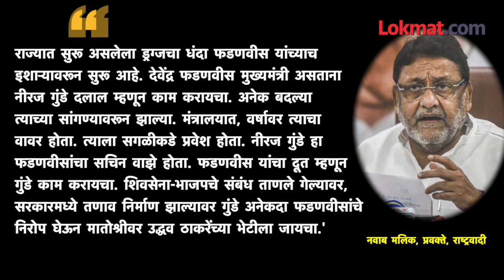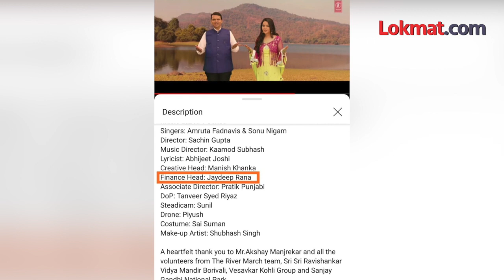Nawab Malik यांनी म्हटलं, तो देवेंद्र फडणवीसांचा Sachin Waze कोण? Devendra Fadnavis | Neeraj Gunde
सचिन वाझे वरून विरोधीपक्षनेते देवेंद्र फडणवीस यांनी अनेकदा ठाकरे सरकारला धारेवर धरलंय... वाझे आणि वसुली हे शब्द आता एकत्रच येतात... पण याच सचिन वाझेचं नाव घेत, नवाब मलिक यांनी थेट देवेंद्र फडणवीसांनाच टार्गेट केलंय... आणि फडणवीसांवर गंभीर आरोप केलेत.. नवाब मलिक यांनी नीरज गुंडे या व्यक्तीचं नाव घेतलं.. आणि हा नीरज गुंडे देवेंद्र फडणवीस यांचा सचिन वाझे असल्याचं ते म्हणाले... यामुळे प्रश्न पडतो, की हा एकाएकी चर्चेत आलेला, नीरज गुंडे नेमका आहे कोण? करतो काय? जसा तो फडणवीसांच्या जवळ आहे, तसा उद्धव ठाकरेंच्याही जवळचा आहे का? तर याविषयी आपण या व्हिडीओत बोलूयात.. (Guruprasad VO)
Who are Jaideep Rana and Neeraj Gunde?